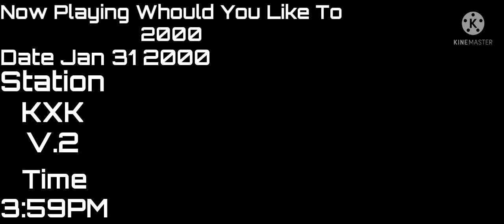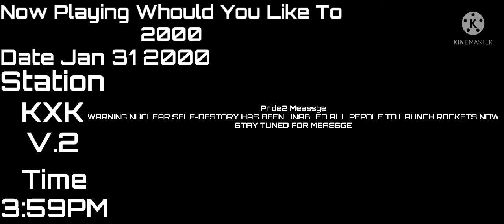THE MOST SCARIEST EAS ALERT EVER